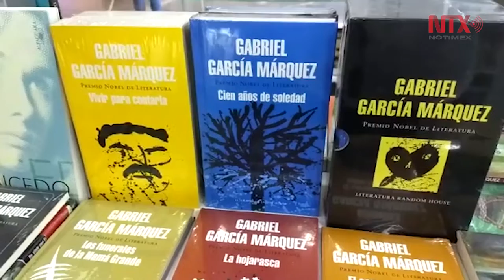Notimex es una experiencia nacional ejemplar: José Carreño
A juicio de Carreño, Notimex tiene esa raíz heroica de tratar de tener visiones propias y flujos informativos propios para leerlo al margen o en contraste con los flujos informativos metropolitanos o dominantes en el mundo.